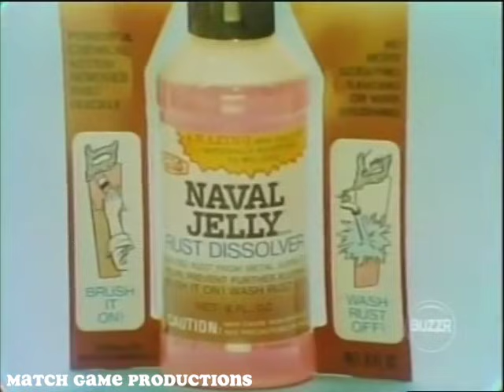Match Game 74 (Episode 187) (With Slate) ("Sit Down and Shut Up")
This is a fun episode.  A contestant named Dorothy who was on Episode 120, 121, and 122 of Match Game 74 is in the audience.  Gene tells Dorothy to sit down and shut up! Too funny!!

Orson Bean, Brett Somers, Charles Nelson Reilly, Chelsea Brown, Richard Dawson, and Jo Anne Worley